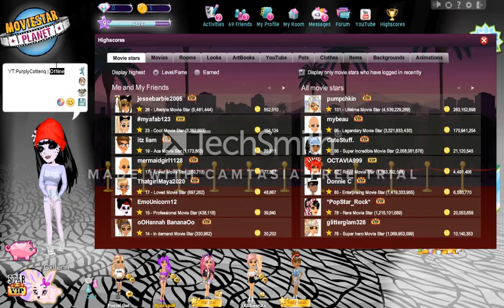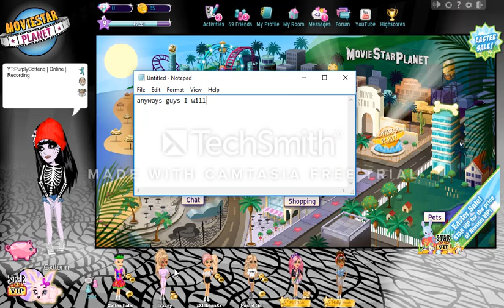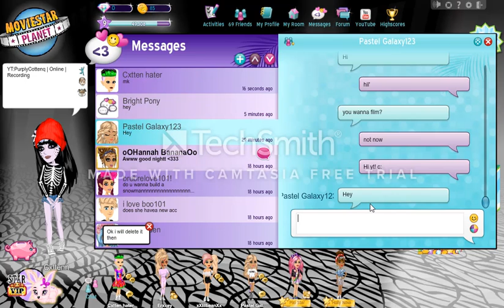Rock Rebel | MSP Theme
Open me to find me on msp servers

US:Cxttenn
UK:Cxttenn UK
CA:Cxttenn CA
FR:Cxtten FR
(US account for vid):Cxttenn IRL
--DONT BELIEVE FAKE PEOPLE PRETENDING TO BE ME--